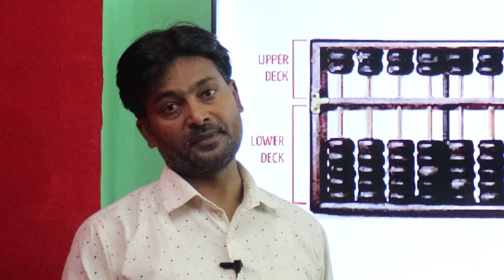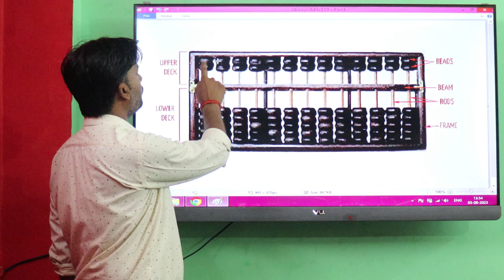"Introduction to First Computer Abacus || CCC O Level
Explore the fascinating journey of the First Computer - the Abacus, in this insightful video. Learn about its origin, historical significance, and how this ingenious tool laid the foundation for modern computing. Join us as we delve into the rich history of the Abacus and its crucial role in shaping the world of mathematics and technology.
First Computer Abacus || CCC O Level ||

tech media trends
kic education
KIC Tech Education
ccc exam question answer in hindi
tech trends
computer proficiency test
ssc cgl cpt
Ssc cgl cpt test preparation